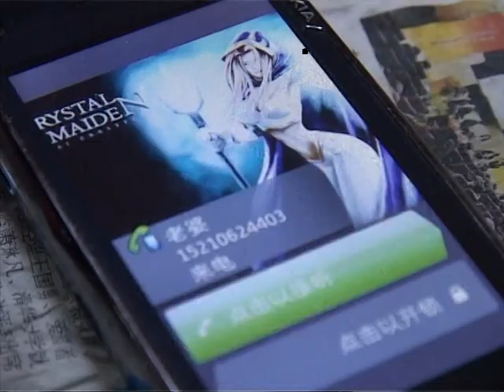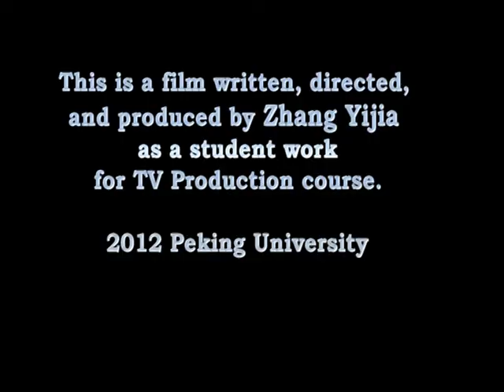Zhang Yijia Film-Don't break up in Peking University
Film "Don't break up in Peking University"
Director/ Screenwriter/Producer:  Zhang Yijia
This is Zhang Yijia's student work for Peking University's TV Production course, which was produced in Jun, 2012.
Personal Information:
Zhang Yijia, female, born in 1991,
now a senior student in school of mathematical sciences, Peking University

She regards this film as a gift for those who have or once had unforgettable beautiful love in graduation season.